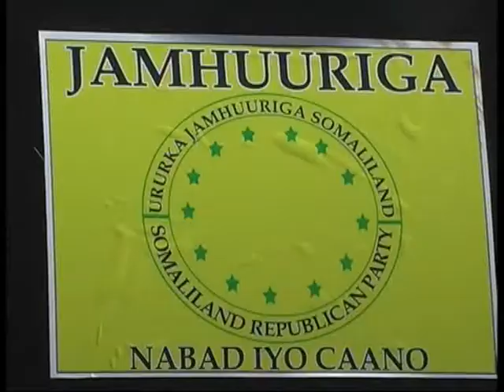Lughaya com ururka Jamhuuriga oo boorama xafiis ka furtay